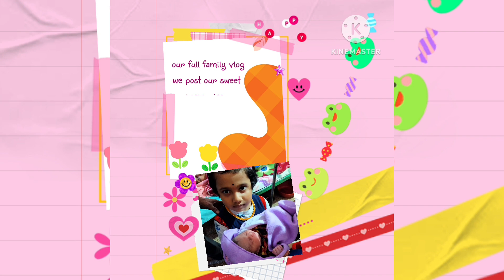Tuli sona r birthday party 🥳🥳🥳🎉🎉 khub moja korlam 💕❤️🤗 🥰🥰🥰🥰youtube youtubevideo 😍